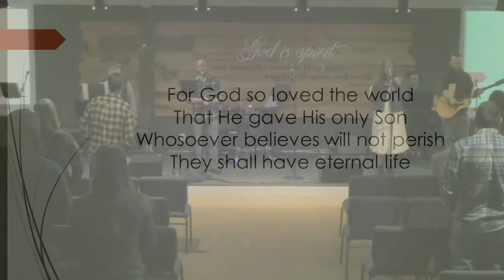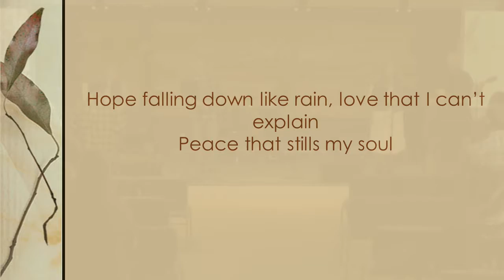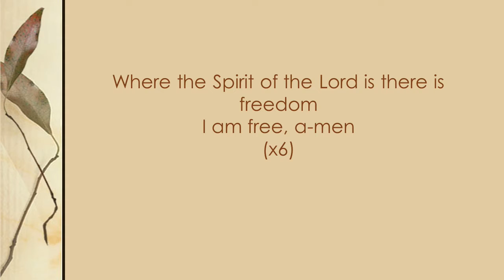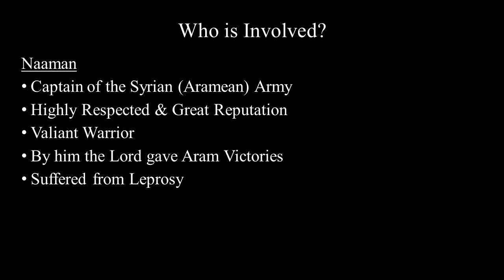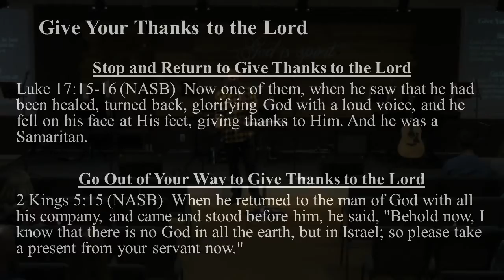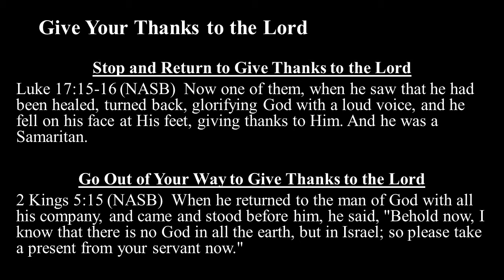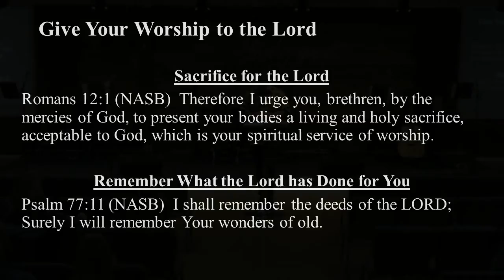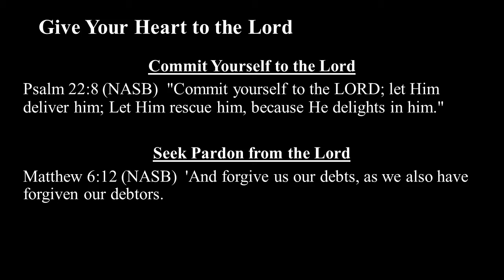Remember to Say "Thank You"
A Message by Nick Stringer